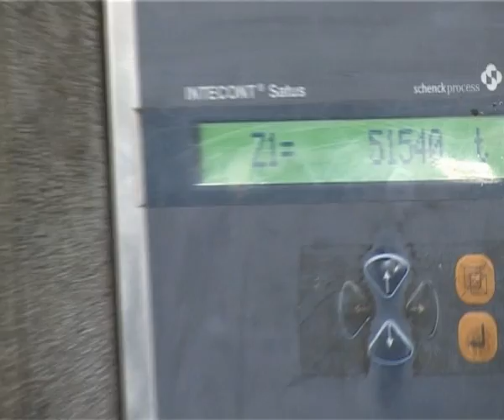41. Jedan radni dan sa radnicima flotacije,mašinsko održavanje,gornja grupa.N/o 1.